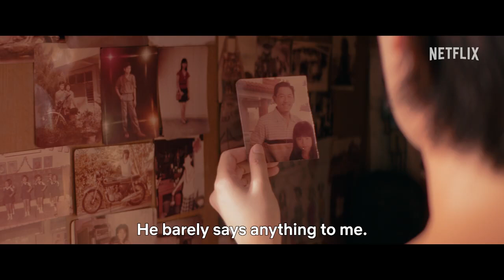Hungry Ghost Diner : Horror Comedy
Movie: Hungry Ghost Diner  (2023)
Genres: Comedy, Drama, Fantasy, Horror, Sci-Fi
Country: Malaysia
Source: Netflix Asia

Storyline
Bonnie begins experiencing strange incidents following her uncle's mysterious appearance at her food truck late one night. Returning to her childhood hometown village of Behrang Stesen, she is stranded during a sudden COVID-19 lockdown and is forced to take refuge in her family's old coffee shop, discovering that it is haunted by the ghosts of her deceased relatives returning for the Hungry Ghost Festival